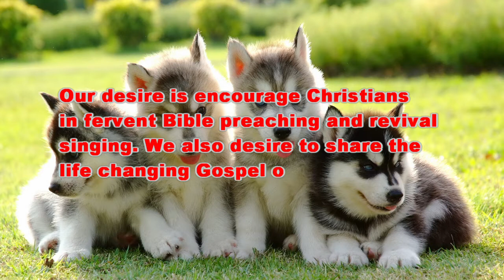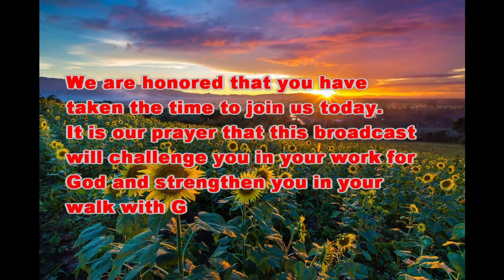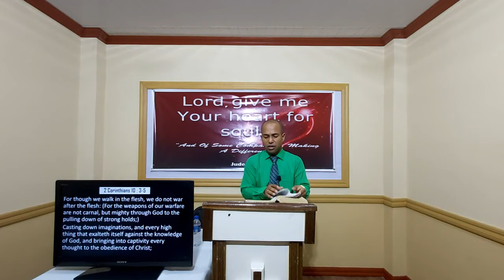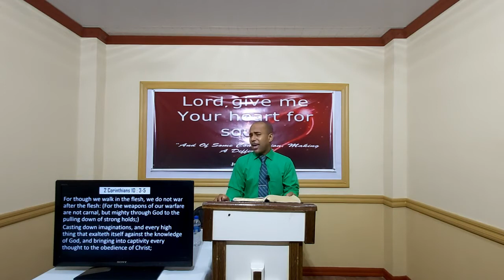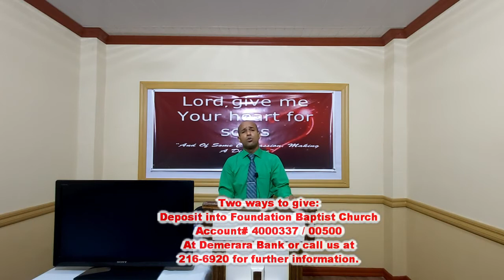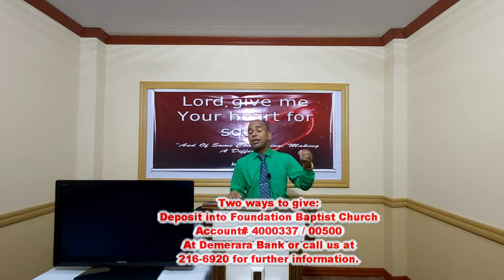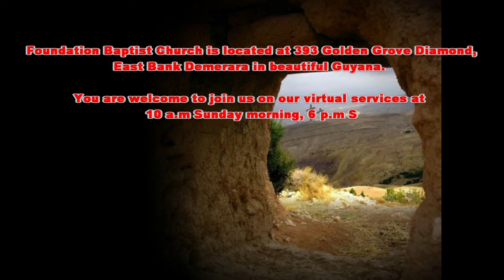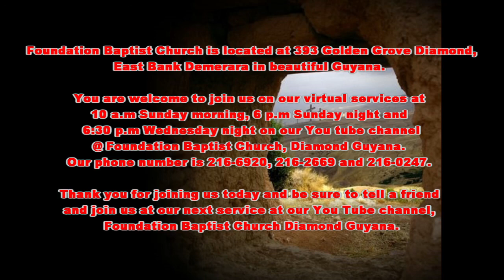Gladness - Pastor Taj boodram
Wednesday Evening Service at
Foundation Baptist Church on